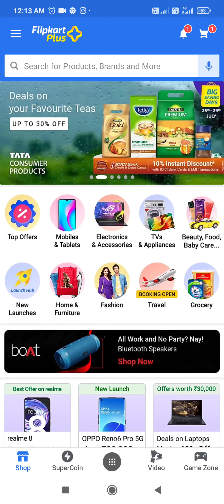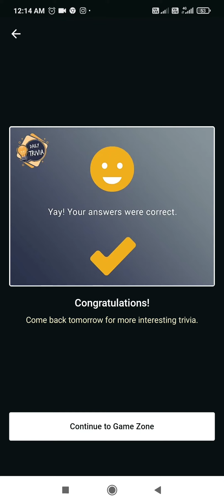Flipkart Daily Trivia Quiz Answers Today | Win Supercoins, Gems | 29 July 2021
Topics Covered :-

flipkart quiz daily trivia 29 july
daily trivia answers today
pathania brothers
daily trivia
trivia flipkart
flipkart quiz
flipkart
quiz